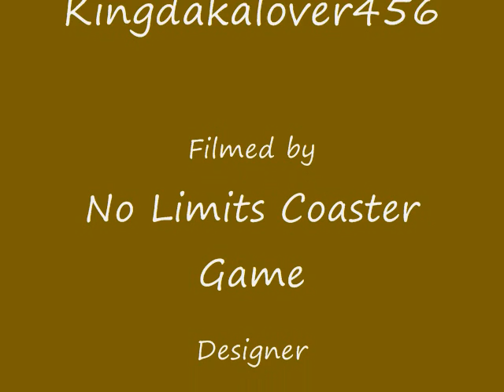Accel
.PLEASE READ.

This is my second No Limits Coaster.  I do believe it is much better than my first No Limits Coaster.   I finally downloaded v1.7.  There isn't too much of a difference except that you can record on your computer instead of having to video tape it from an outside source, such as a camera.  This coaster is more smooth and generally a better ride than my first attempt.  This coaster goes upside down 3 times and a maximum speed of about 70 mph.  The maximum g's are about 3.  Please rate and comment!